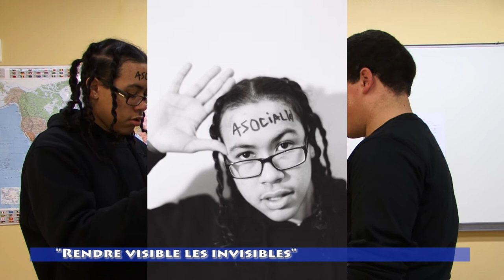Rendre visible les invisibles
Un projet original au Lycée Mireille GRENET, mis en œuvre par un professeur du Lycée professionnel industriel, Yann DEPLANQUE où il s'agit de montrer à travers des photographies, des visages d'élèves de lycées professionnels dans différentes expressions et contredire les clichés trop souvent entendus sur ces formations soi-disants "dévalorisantes".